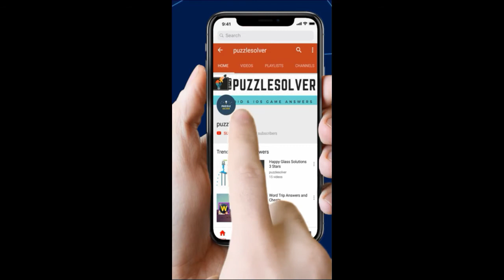Word Search Bath time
Word Search Pro Bath time Level Answers here

This Video Contains Seal Category Puzzle 876 - Bath time